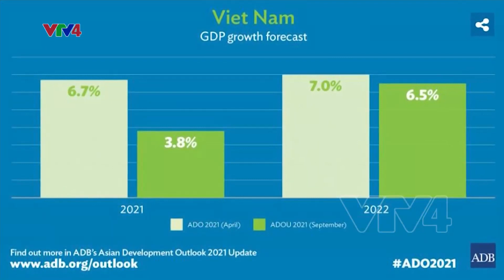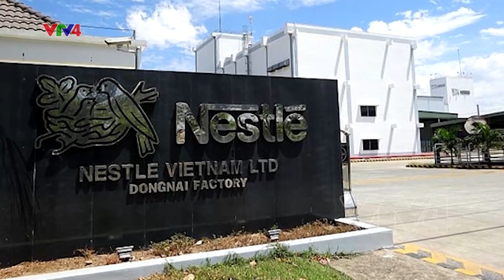Việt Nam có nhiều triển vọng phục hồi kinh tế, vẫn là điểm đến an toàn của dòng vốn FDI | VTV4